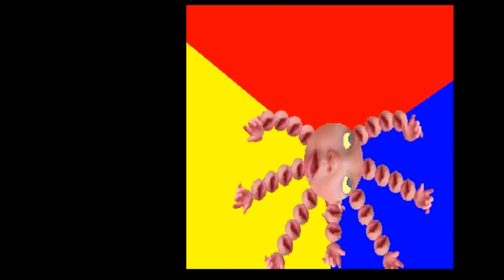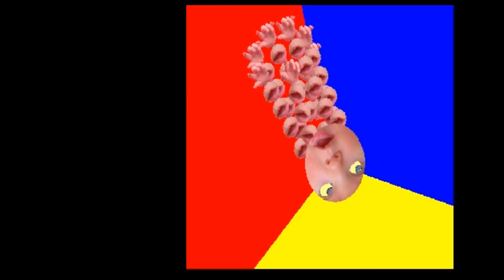Let's Play - Randy Balma: Municipal Abortionist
Aspect ratio/game window is off center and screwed up due to the game itself, I'm not responsible for this, and decided to leave it the way it was, just to keep in-line with this game's absolutely batshit aesthetic.  This game made absolutely no sense whatsoever in any way, shape, or form, but I loved it, and it was easily 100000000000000x better than Insanidade